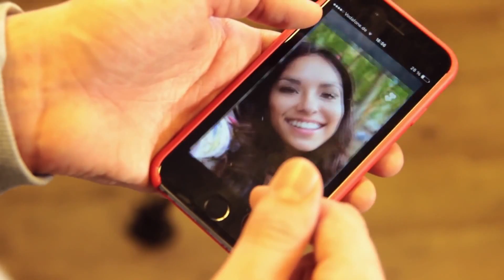10 Wege wie man eine Party verlässt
GENAU SO VERLÄSST MAN EINE PARTY (UND NICHT ANDERST) :D viel spaß mit dem video :P
▼ Mehr Infos

Hey ich bin Marc aka BradeTv :P mir macht es echt mega spaß
Videos zu produzieren (Y) und genau aus diesem Grund kommt
Jeden Samstag um 15:00 Uhr ein neues Video auf meinem Kanal
wenn ich es einmal nicht schaffen sollte ein Video hoch zu laden dann findet ihr mich bestimmt auf anderen Kanälen, und welche das sind das bekommt ihr meistens auf Facebook oder Instagram mit.

OK CIAU !